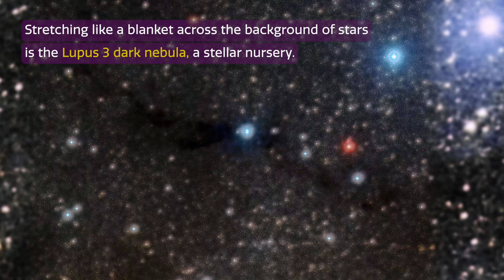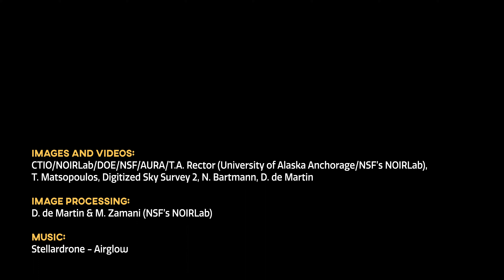Radiant Protostars and Shadowy Clouds Clash in Stellar Nursery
he massive, star-forming interstellar cloud Lupus 3 is captured with the 570-megapixel US Department of Energy-fabricated Dark Energy Camera at NSF’s NOIRLab’s Cerro Tololo Inter-American Observatory in Chile. The dazzling central region of this sprawling cloud reveals a pair of infant stars bursting from their natal cocoons of dust and gas to illuminate the reflection nebula known as Bernes 149. These contrasting regions make this object a prime target of research on star formation.

Credit:
Images and Videos: CTIO/NOIRLab/DOE/NSF/AURA/ T.A. Rector (University of Alaska Anchorage/NSF’s NOIRLab) Digitized Sky Survey 2/N. Bartmann/D. de Martin Image Processing: T.A. Rector (University of Alaska Anchorage/NSF’s NOIRLab), M. Zamani & D. de Martin Music: Stellardrone - Airglow